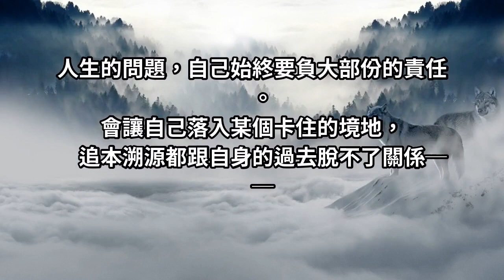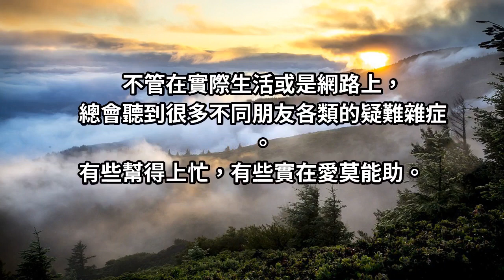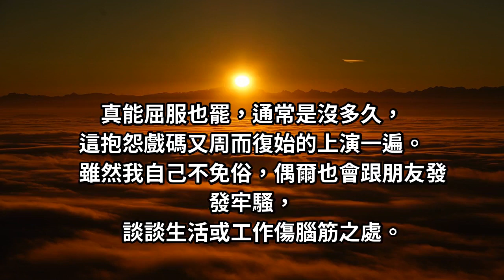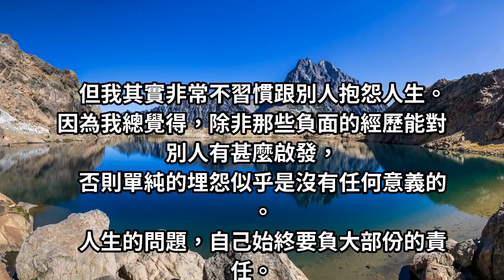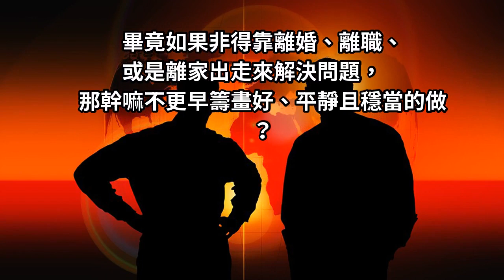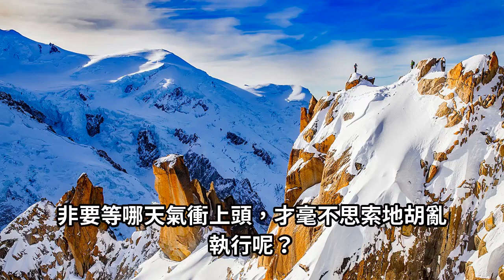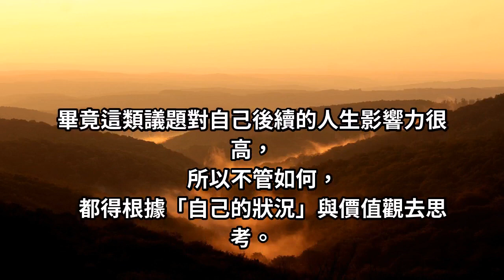人生說到底就是在規避風險，但風險越高，回報越大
人生的問題，自己始終要負大部份的責任